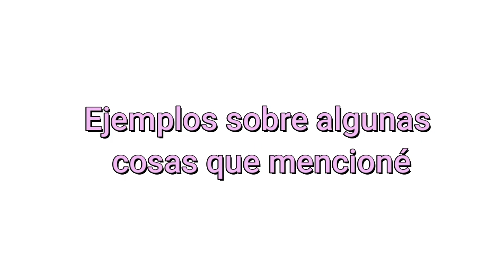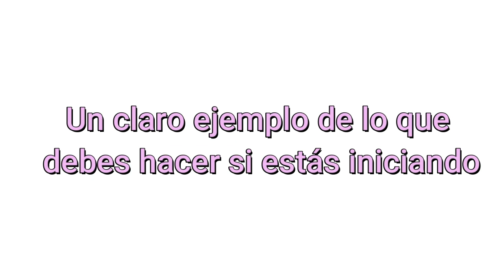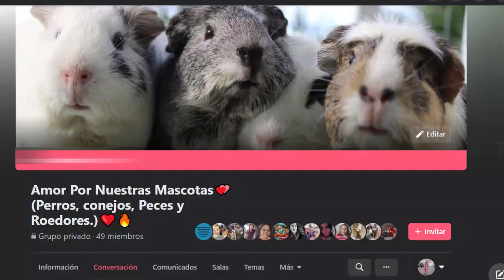💕CÓMO JUGAR CON TU CONEJO🤩 //ESP & ENG💗(2021)🐰CloudTheBigBunny🐰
-Hello, friends with some interest in common. When I had Cloud one of my many doubts was how can I play with my rabbit and make us both have fun, not one-sided. So I searched and searched for information, but I still couldn't find anything different from the typical cardboard toy things. I tried to make cardboard toys for him and he didn't like them so I started trying it my own way. It seemed like both he and I were having fun this way. Today I bring you the video step by step so you can try it with your rabbit.
PD:Cloud wasn’t really active at that hour but maybe your rabbit would be more savage than mine.😂

-Hola, amigos con alguno que otro interés en común. Cuándo tuve a Cloud una de mis muchas dudas fue sobre cómo podía jugar con mi conejo y hacer que nos divertiremos ambos, no unilateral. Entonces busque y busque información, pero aún así no encontraba nada diferente a la típica cosa de hacerles juguetes de cartón. Intenté hacerle juguetes de cartón y no le gustaron así que comencé a intentarlo a mi manera h parecía que tanto el como yo nos divertíamos de esta manera. Hoy les traigo el video paso a paso para que lo pruebes con tu conejo.
PD: Cloud no estaba tan activo a la hora que comenzamos a jugar, pero tal vez

🎵Música/Music🎵
1) Matthew L. Fisher - Venture
2) Veter_Area59 - SmileForNoReason

Sub Count:211

Licensed by Audiio